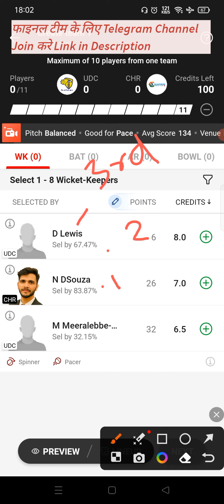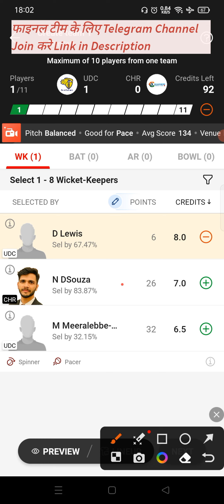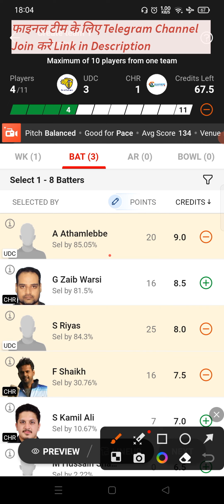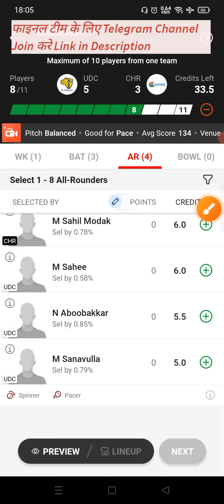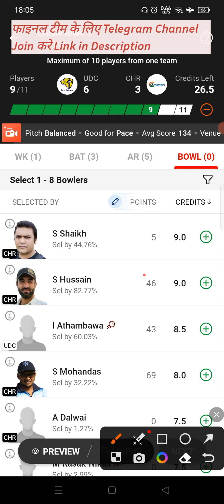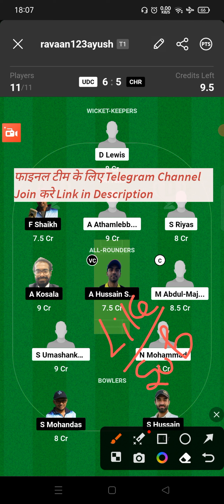UDC vs CHR